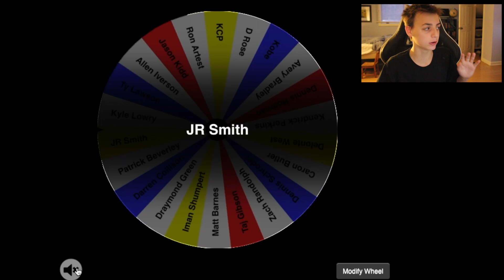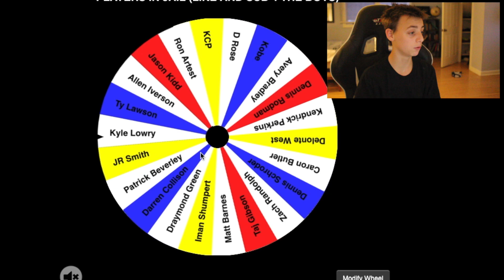NBA 2K18 SPIN THE WHEEL OF PLAYERS WHO WENT TO JAIL!!! (SQUAD BUILDER)